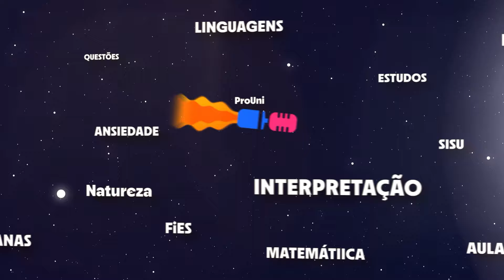InterpretaCAST - A obsessão pela Redação nota 1000 (ep. 55)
Você é daqueles também que acredita que o 1000 na Redação depende só de você? Vish... Então, você não conhece MESMO como funciona o ENEM, ou caiu no papo de marketing de curso!
Almejar tirar 1000 e sonhar com ele faz parte, mas se tornar completamente louco por ele enquanto as outras áreas estão com uma pontuação baixa não faz muito sentido...